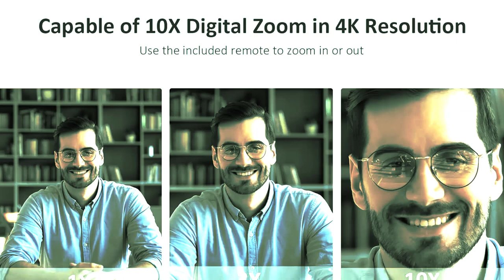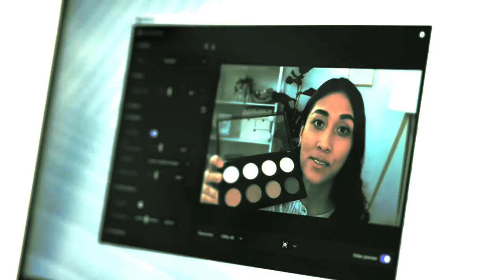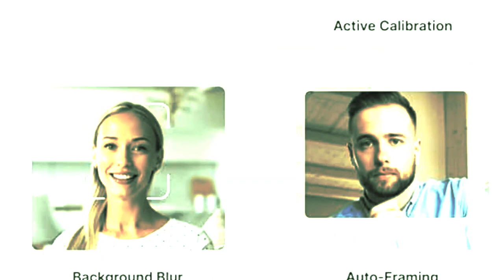Best HD Webcam with Microphone reviews 2024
Description:

In this video, we listed the Best HD Webcam with Microphone  that are available on the market for their true quality, actually, I tried to make the list based on their popularity quality-price durability user opinions and more.

eos webcam utility
webcam toy
yosemite webcam
ocean city webcams
webcam porn
hampton beach webcam
ocean city md webcams
ocean city webcam
ruidoso webcam
snoqualmie pass webcam
yosemite webcams
flagstaff webcam
gatlinburg webcam
my free webcams
port of miami webcam
stevens pass webcam
boone webcam
iriun webcam
jackson hole webcam
myrtle beach webcam
nude webcam
port everglades webcam
sturgis webcams
truckee webcam
yellowstone national park webcams
yellowstone webcam
yellowstone webcams
big tits webcam
breckenridge webcam
cedar point webcam
galveston webcam
galveston webcams
glacier national park webcams
jackson hole webcams
mammoth mountain webcam
mammoth webcam
mtu webcams
ski apache webcam
sturgis webcam
sugar mountain webcam
telluride webcam
webcam pornografia
boone nc webcam
canon eos webcam utility
clearwater beach webcam
deerfield beach webcam
grand canyon webcam
lake tahoe webcam
michigan tech webcams
mt bachelor webcam
panama city beach webcam
park city webcam
port miami webcam
southernmost point webcam
surf city pier webcam
truckee ca webcam
webcam nude
buffalo webcam
chatur webcam
duluth webcam
gay webcams
mammoth lakes webcam
michigan tech webcam
nude webcams
oc webcam
vail webcam
webcam donner pass
bogus basin webcam
bogus basin webcams
las vegas webcam
mammoth webcams
maui webcams
myrtle beach webcams
ocmd webcam
put in bay webcam
rehobeth beach webcams
seaview pier webcam
snowbowl webcam
times square webcam
wireless webcam
yosemite national park webcam
beech mt webcam
big bear webcam
big sky webcam
buffalo webcams
burning man webcam
cape may webcam
daytona beach webcam
donner pass webcams
free nude webcam
grand canyon webcams
best webcam 2023 for meetings
best webcam 2024
best budget webcam philippines
best logitech webcam
depstech dw49
opal c1 webcam
anker webcam
emeet c960 2k webcam
depstech 4k webcam
emeet streamcam one